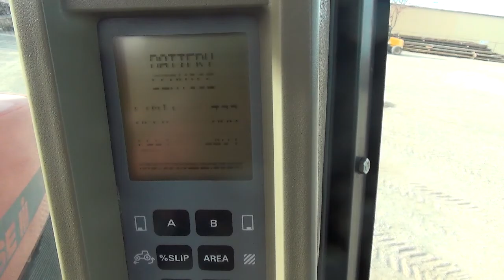Lot 134-Case STX375 Wheel Tractor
2020 December Public Auction
Case STX375 Wheel Tractor
Hr. Meter Indicates: 9,246 Hours
Serial #: JEE0105869
Features: Diesel , Auxiliary Hydraulics
Comments: Starts and runs.
Location: 27 Freight Lane, Chico, CA